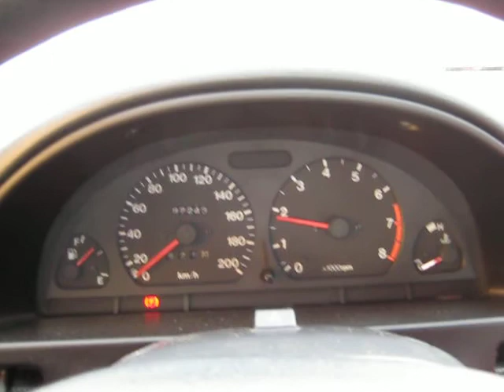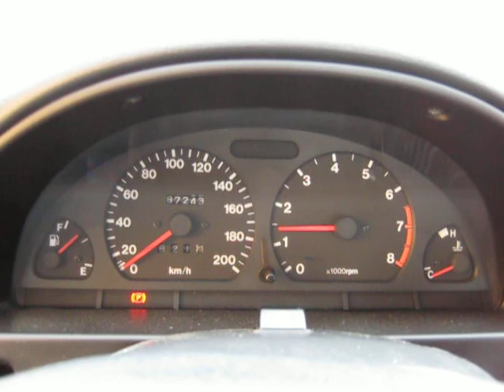'97 - Suzuki Swift - 1.0 53 HP - Cold Start 3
Suzuki Swift 1.0 GLS. Battery is bad. Cold start at -4C.